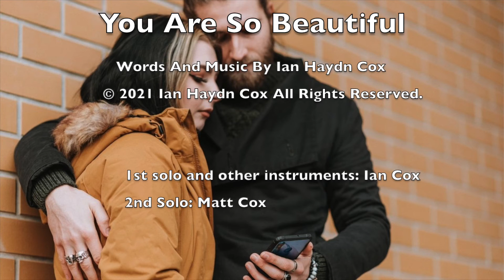You Are So Beautiful - Words And Music By Ian Haydn Cox